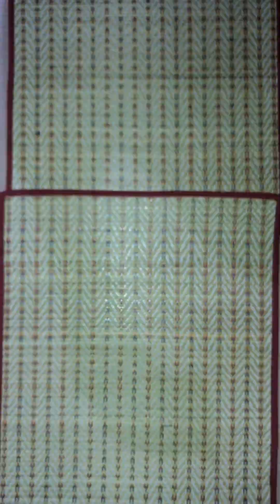[Eng Sub]នំម៉ូឈីស្នូលទឹកដោះគោ| របៀបធ្វើសាមញ្ញៗ មានតែប៉ុន្មានមុខនេះអាចធ្វើបានហើយ| Milk-filling Mochi